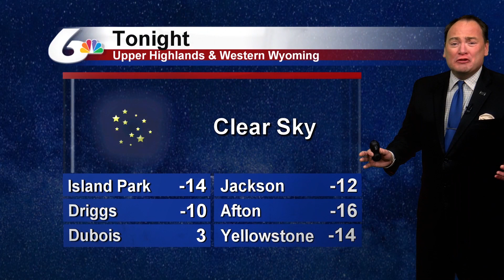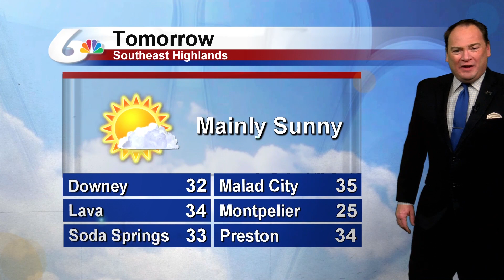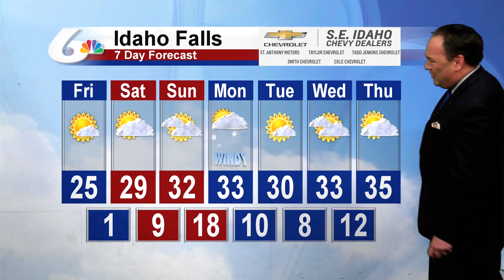Doug Iverson's February 20th Forecast